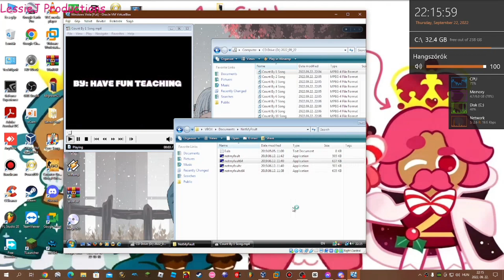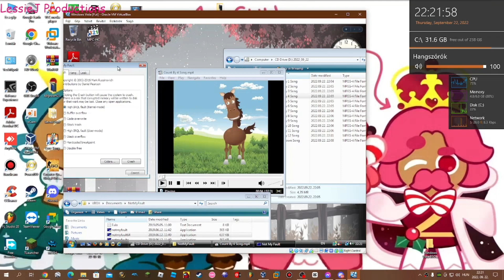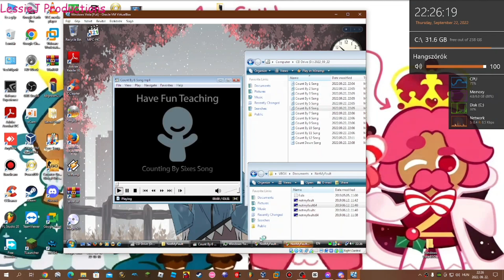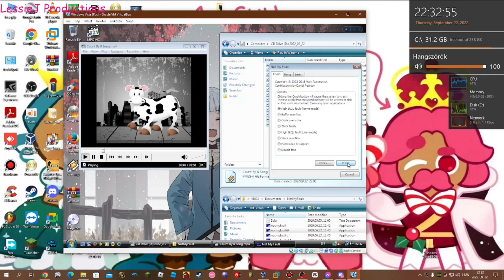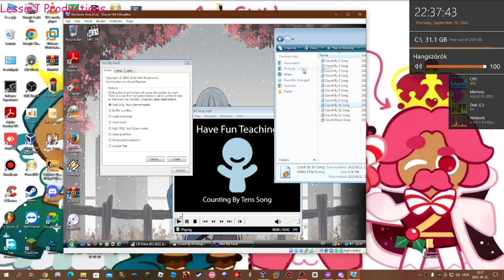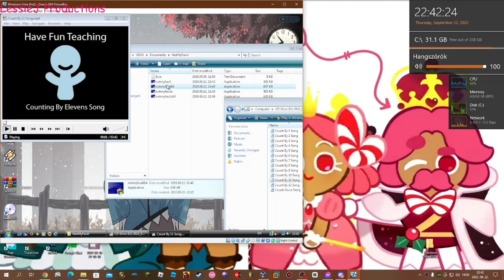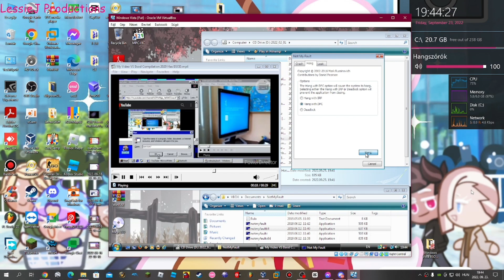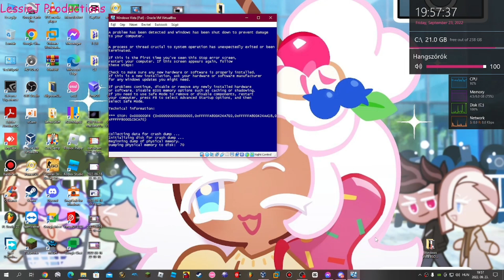Windows Vista BSOD Compilation #12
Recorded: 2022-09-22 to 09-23